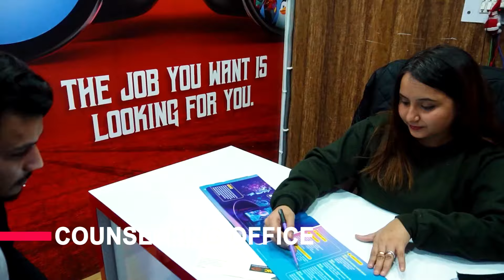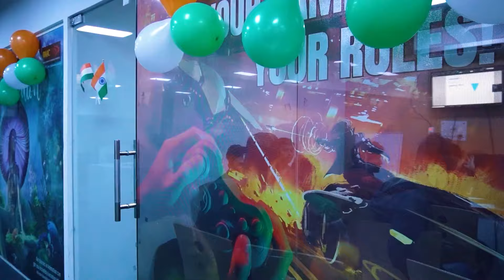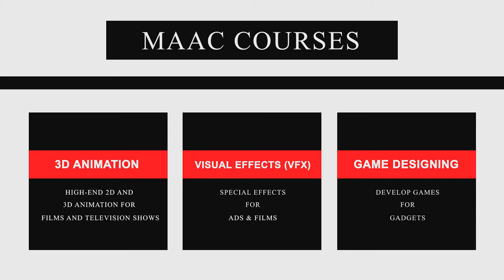MAAC Noida campus is located in Sector-63, equipped with state-of-the-art facilities and infra.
MAAC Noida is a leading institute in the field of 3D Animation, VFX, and gaming.
MAAC Noida campus is located in Sector-63 in the heart of the city and is equipped with state-of-the-art facilities and infrastructure. This include high-end computer labs, Film Making Studio with  green screen setup.
MAAC Noida offers various courses in 3D animation, VFX, gaming, multimedia. The courses have built in  hands-on training module to students to help them develop the necessary skills used in the industry. The faculty at MAAC Noida are experienced professionals who provide personalised attention to each student and help them achieve their career goals. Overall, MAAC Noida is an excellent choice  in NCR for students who are looking to pursue a career in the Animation, VFX, or in  Gaming industry.